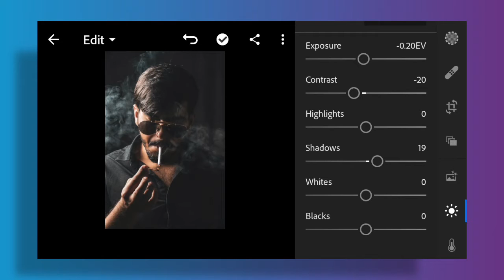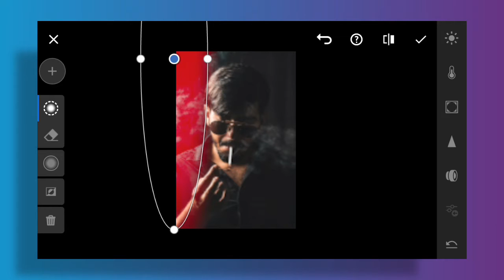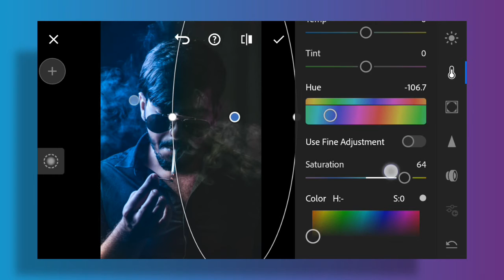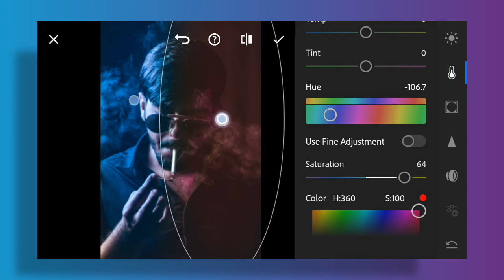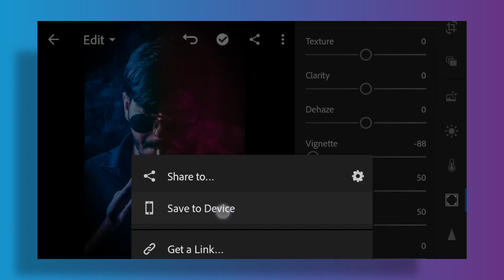LIghtroom editing || Trending instagram photo editing || Lightroom best edit 2020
I hope you enjoyed this video💗💗💞.🔜🔜PLEASE SUPPORT PROBALPHOTODESIGN AND ALSO please hit like. To get more video update,. LOVE FROM "PROBAL PHOTODESIGN"

☑☑App link 👇👇☑☑

🔁🔁◽MUSIC COURTESY ⏩▶⏪

©  PROBAL PHOTODESIGN🇧🇩🌈

keywords cover 👇👇

Picsart editing
LIghtroom editing
Trending instagram photo editing
Fire card manipulation
Alone boy concept
viral photo editing
picsart editing
lightroom editing
snapseed editing
trending photo edit
viral photo edit
best photo editing
alone boy concept
alone girl concept
cb edit
Lightroom best edit 2020
lightroo se kaise edit kare